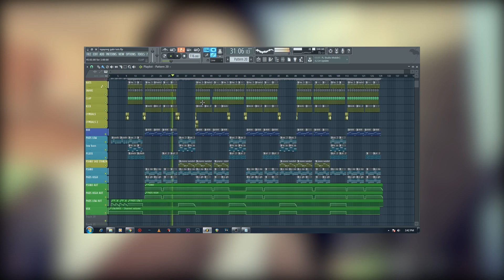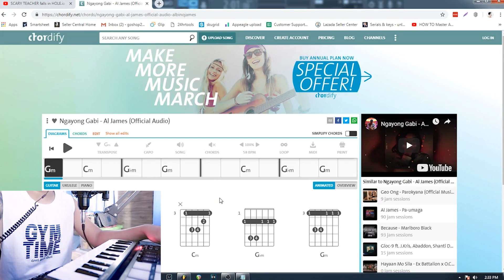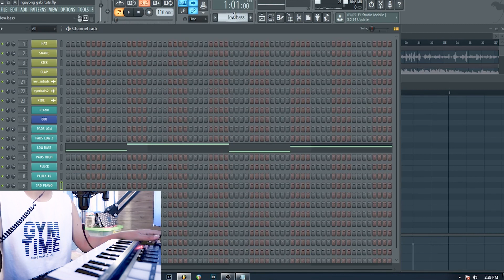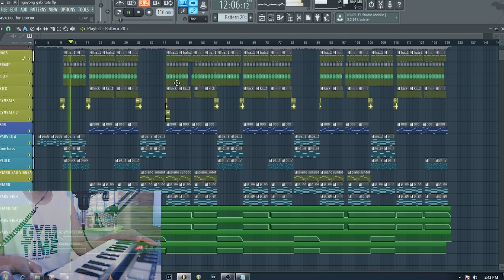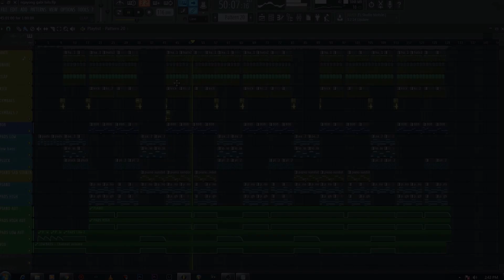HOW I MADE "NGAYONG GABI by Al James" | FL STUDIO 12 Trap Beat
What's Up mga tsong!
Pasensya na sa mukang awkward na Video ko first timer"Noob" kumbaga.
Sana makatulong 'tong video na to sa mga nagbabalak gumawa ng beat at sa mga gustong sumubok. i hope may matutunan lahat tayo mga tsong.
Salamat!

NOTE: Please suporta lang para tuloy tuloy tayo :) PEACE OUT!

para sa mga updates!

SALAMAT!